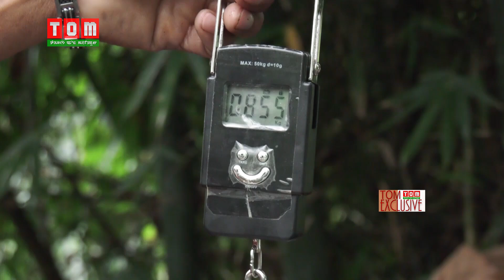MANIPUR MAN MAKES PETROL FROM PLASTIC WASTE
Plastic and plastic made items pose a serious threat to the environment and considering the grave consequences, the Government is working on to impose a blanket ban on use of plastic and polythene bags in this fast-changing modern society. Amid this situation, for the first time in Manipur, Heisnam Devan of Khordak Mayai Leikai has successfully developed a petrol recycling plastic waste which can create fuel from plastic waste. He has developed the prototype of a pyrolysis plant in which plastic waste could be burnt and distilled to make petrol and other byproducts. TOM TV brings you an exclusive report on this.